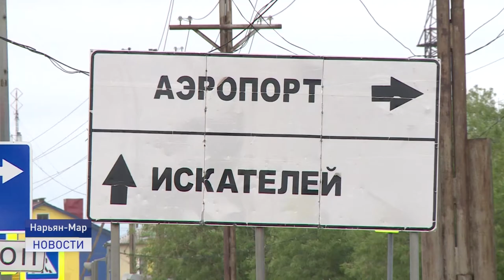БЕЗОПАСНЫЕ КАЧЕСТВЕННЫЕ ДОРОГИ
Безопасные и качественные дороги - путь к созданию комфортной среды. Научно-практическая конференция с таким названием прошла 14 октября в Сочи. В мероприятии приняли участие представители минтранса России, Росавтодора,  ГИБДД и региональных проектных офисов. Ненецкий округ присоединился к обсуждению по видеосвязи.